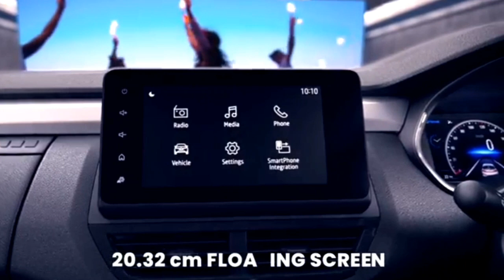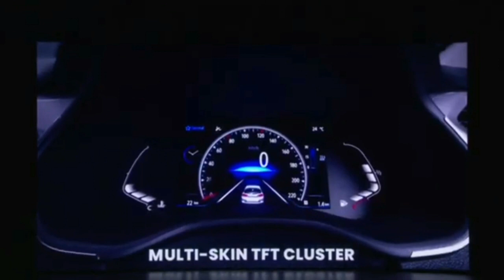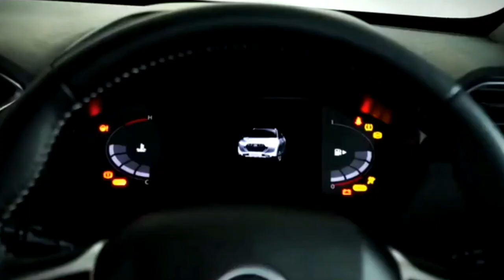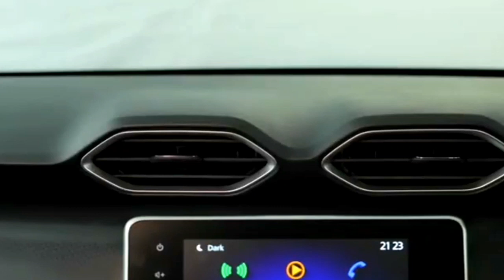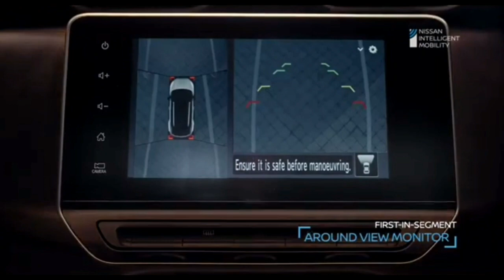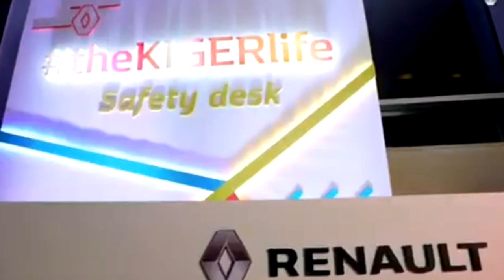magnite xe vs kiger rxe| kiger base model vs magnite base model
which is best Renault kiger or nissan magnite..
comparison between nissan magnite and Renault kiger
Renault kiger rxe compare with nissan magnite xe
kiger base model ya magnite base model konsi car best hai...
magnite xe vs kiger rxe
kiger base model vs magnite base model ...

hi friends.

from -- Vishnoi car drive